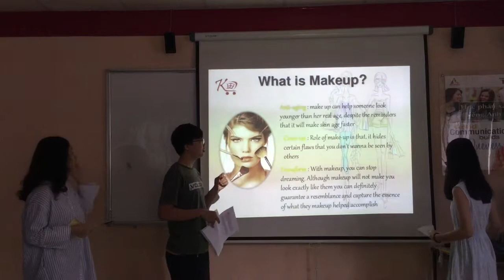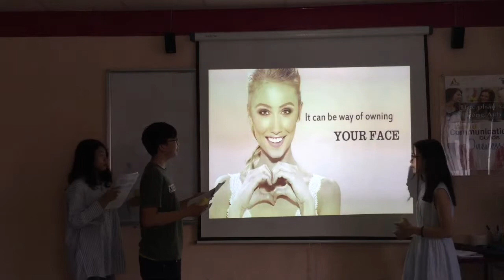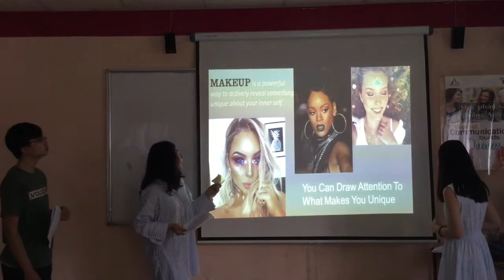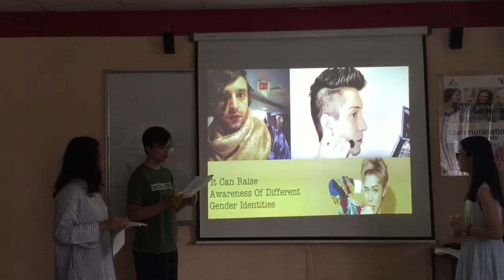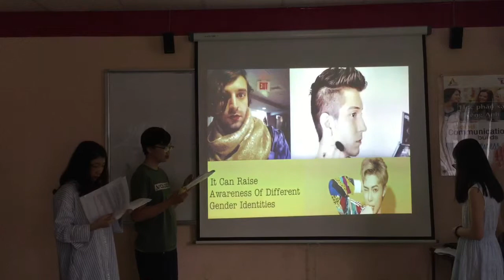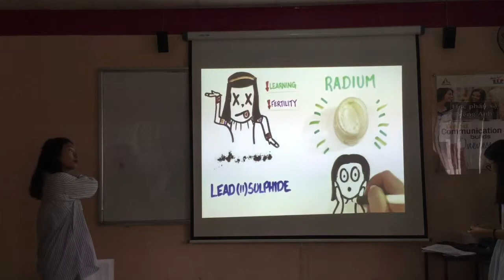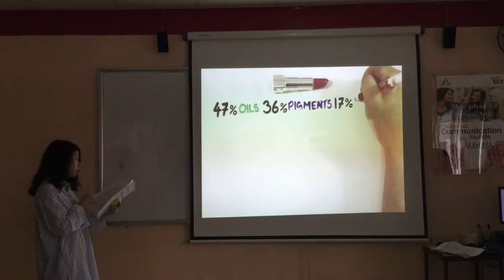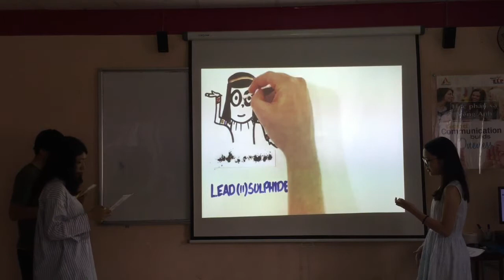Academic 1F - Presentation 1 - Ngoc Huyen, Quoc Hung, Phuong Anh (Part 1)